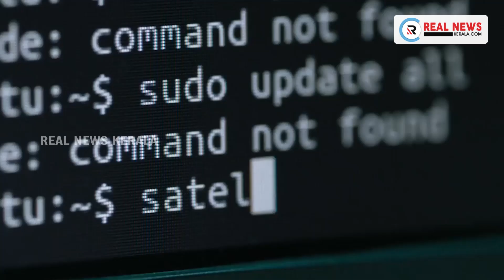കൊവിഡ് രോഗികളുടെ എണ്ണം വര്‍ധിക്കുന്ന സാഹചര്യത്തില്‍ സംസ്ഥാനത്തു നിയന്ത്രണങ്ങള്‍ കര്‍ശനമാക്കുന്നു